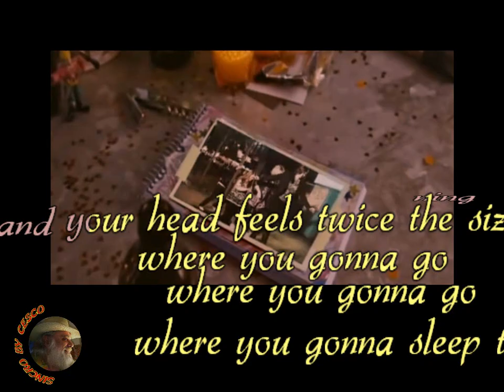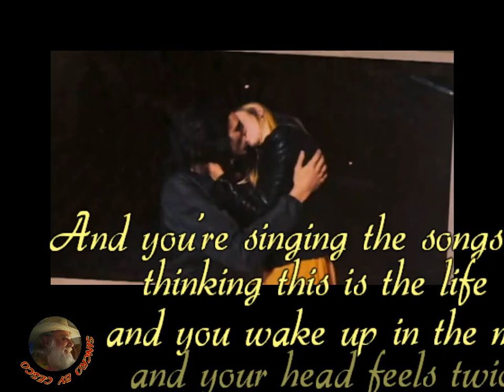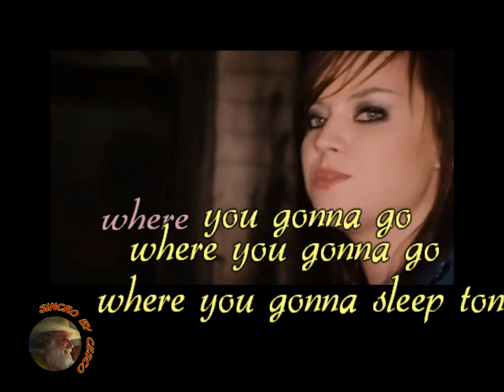Amy Mcdonald - This is the life (karaoke - fair use)